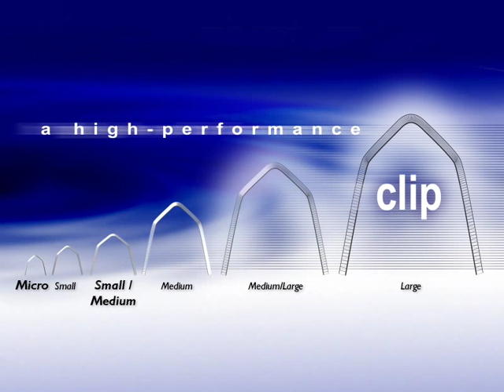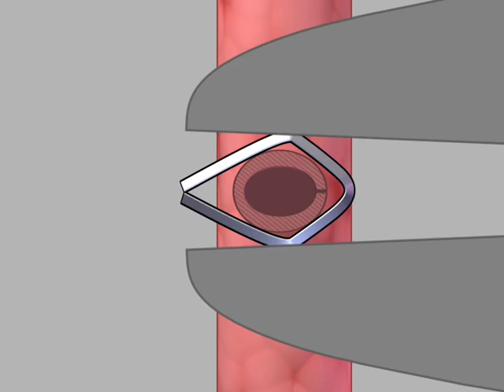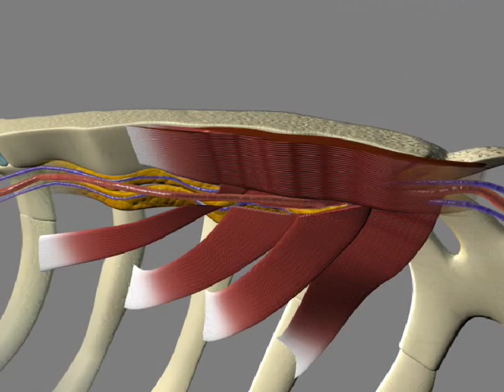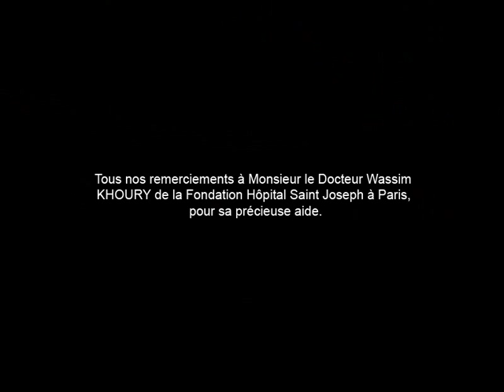Mediplus Ltd - Vitalitec SLS Ligating Clips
A video Demonstration of the Vitalitec SLS Ligating Clips.